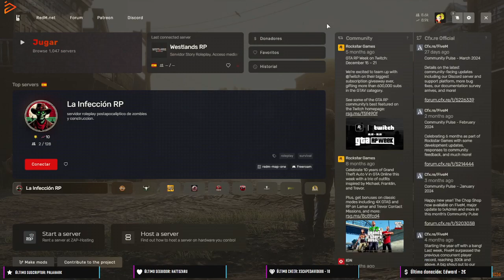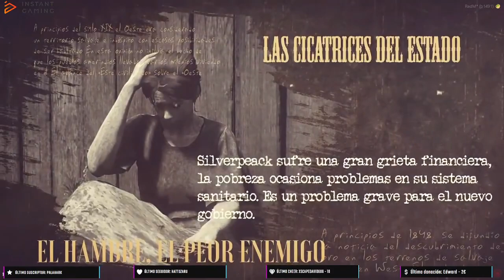🌿Elizabeth Winslow 🌺 Episodio 46 - Ramas Tensas | Westlands RP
¡Hola a todos, mi gente bella! 💖

¡Vengo a traeros la deslumbrante historia de Elizabeth Winslow en el increíble mundo del Red Dead Redemption 2 Roleplay en el server Westlands RP!

Cada vídeo es como un pedacito de mi corazón que comparto con ustedes, mostrándoles la evolución tanto de mi personaje como de mí como rolplayer. ¡Es todo un viaje lleno de sorpresas, emoción y momentos épicos en Silverpeack! 🌟🎭🌈

Estos vídeos no son solo para disfrutarlos en el momento, ¡sino que ahora también los estoy resubiendo a YouTube para que puedan verlos en plan maratón en una lista de reproducción! Es una manera genial de revivir toda la historia y ver cómo he "evolucionado" a lo largo del tiempo. Cada episodio es como un capítulo único que suma a esta gran narrativa en constante cambio.
Cada like, comentario y suscripción me llena de alegría y me motiva a seguir creando contenido.
Les quiero pedir un favorcito enorme: ¡síganme en mis redes y apoyen mis canales de YouTube y Twitch! 🚀 Sobre todo, denle una miradita a mi canal de Twitch, que es mi lugar principal para interactuar en vivo con todos ustedes. Su apoyo significa el mundo para mí y me ayudará a crecer aún más.

Gracias por ser formar parte de esta increíble comunidad. ¡Vamos juntos a seguir creciendo y viviendo nuevas aventuras! 🌆✨ ¡Los quiero muchísimo! 💜💫